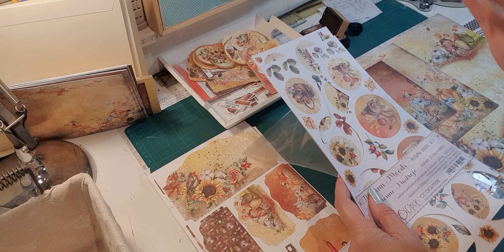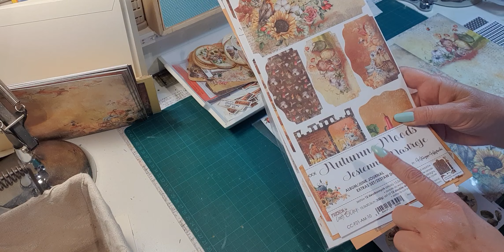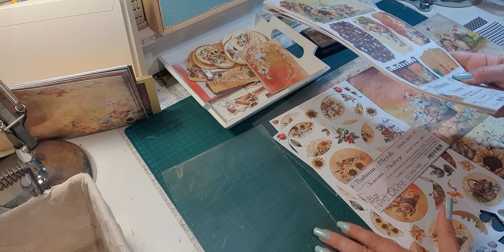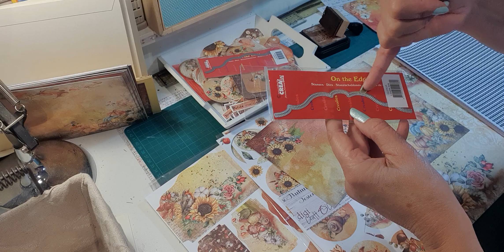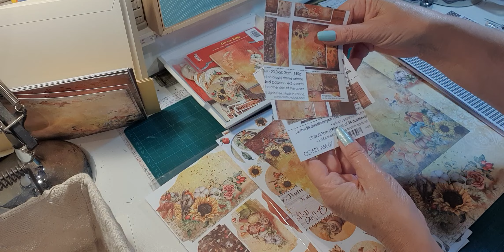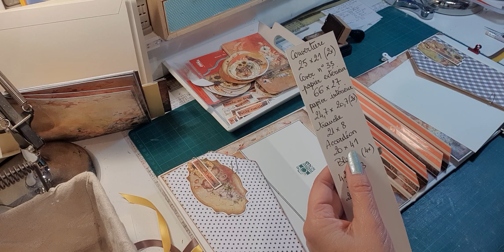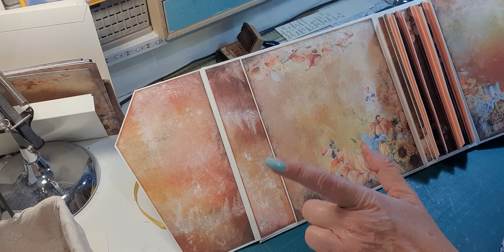PRÉSENTATION COLIS DT MAGICS LOISIRS ET COUVERTURES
Je vous présente mon colis DT du mois d'octobre de la boutique « Magics Loisirs ».. Il s’agit de la collection AUTUMN MOODS de Craft O'Clock..
J’ai à ma disposition une collection 30 x 30 , une collection 20 x 20 et les deux collections 15 x 30… une planche d'étiquettes, un cover n° 33 et une collection 15 x 15...
Nous allons réaliser un album à la portée de toutes débutantes, et les plus confirmées pourront jouer sur la décoration et l'originalité de la pose des papiers..
La couverture mesure 25 x 21 cm avec une tranche de 8 cm et quatre blocs à l’intérieur montés sur un accordéon double.. les pages font 23 x 20 cm…
Le papier de structure est couleur blanc cassé et mes espaces photos seront assortis au papier de fond..
Aujourd'hui, j e vous  propose de commencer par les couvertures extérieures et intérieures avec toutes les mesures détaillées pour les réaliser...
Merci de votre visite, je vous donne rendez-vous dans les prochaines vidéos pour suivre ce tuto complet..
A très bientôt !! au plaisir de vous retrouver !!

Lien de la boutique MAGICS LOISIRS..